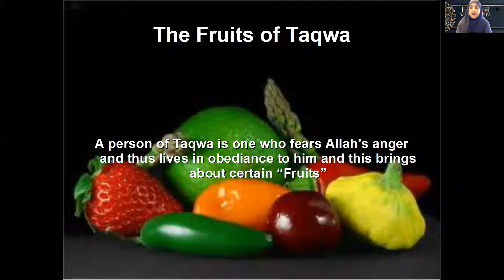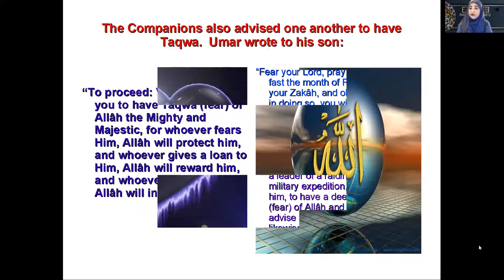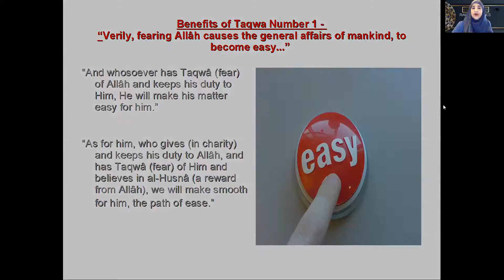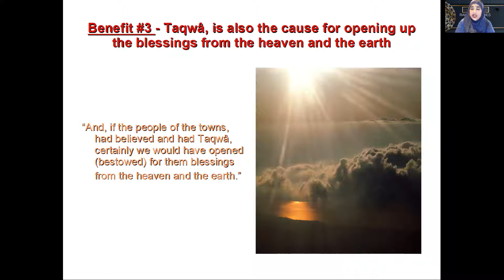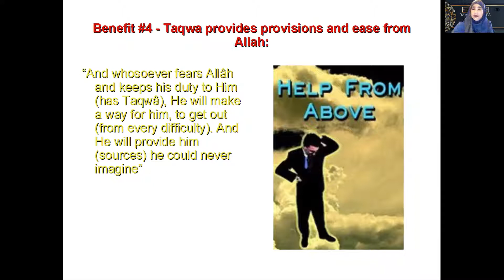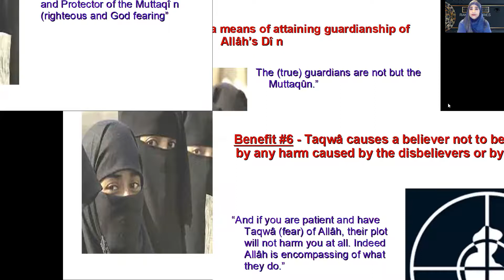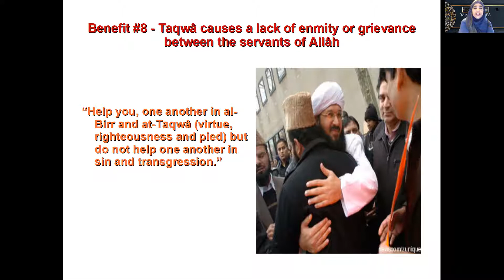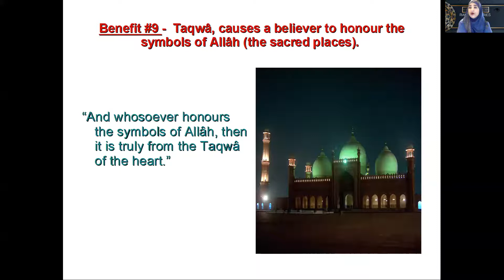Ramadan Day 10 - Fruits of Taqwa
The fruits of Taqwa